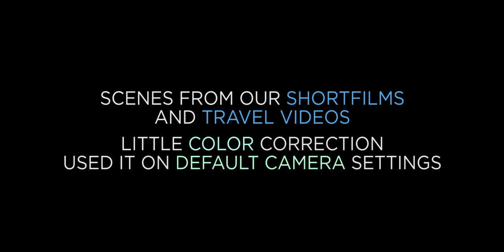Not Gaming | Camera Video Review | Nikon D7500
I've did my best Possible .

STUFF USED :)

Nikon D7500
Triune Luts (only in smoking scenes)
Adobe Premiere Pro
Human Brain